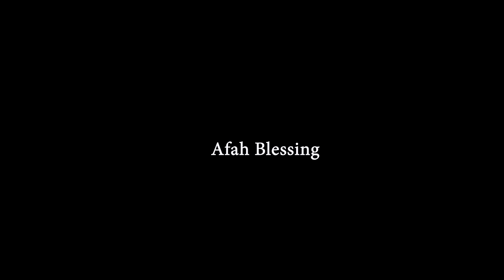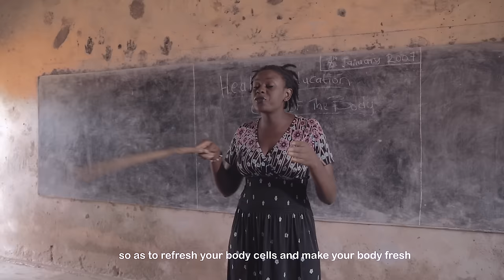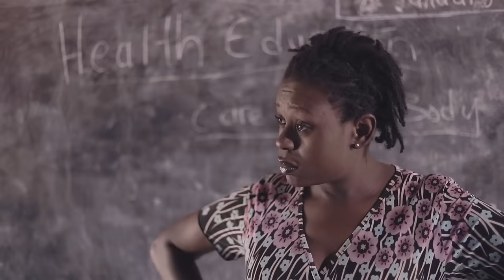STANDARD 7 (Directed by Menkemndi Randy) 2019 Official Cameroonian Movie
An epileptic boy lives in a rural community where he is termed a witch as he faces the community and his primary school education. With frequent seizures, he decides to stay away from school. Vera a classmate takes it upon herself to teach and support Vincent the epileptic boy go through the first school leaving certificate but is constantly faced with the problems, fights, and insults Muki the oldest boy in the school brings to her and Vincent.
YEAR OF PRODUCTION: 2019
DIRECTOR: Menkemndi Randy Ndam
PRODUCER: Menkemndi Randy Ndam
LANGUAGE: English and Pidging English
GENRE: Comic-Drama
CAST:
Vincent-Chifu Chenwi
Vera- Lum Nora
Maku-Ashley Marion
Bridget-Lina Ike
Carine-Njilah Relindis
Muki-Toboh Sedrick
Mme Ruth- Afahnyuy Blessing
Patircia-Wopinazi Glory
Solomon-Longla Carlson
Blanche-Tata Sonita
Caro-Bacha Blanche
Janet-Blanche Mabel
Aminata-Salinatou Abdou
Geraldine-Mambo Augusta
Doctor- Akuro Raphael
Head Master-Nsuh George
Ntamjong-Naya Vincent
Susan- Nkamnang Ashley
Nde- Lyonga Mannish
Vero-Kah Belinda